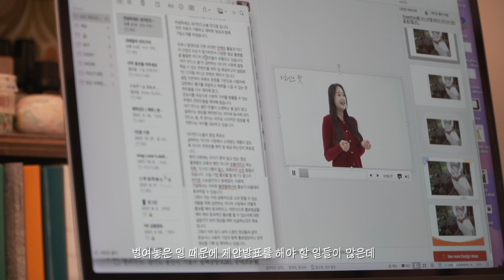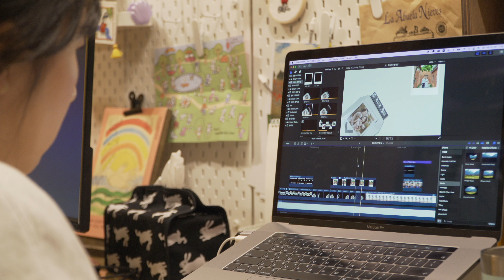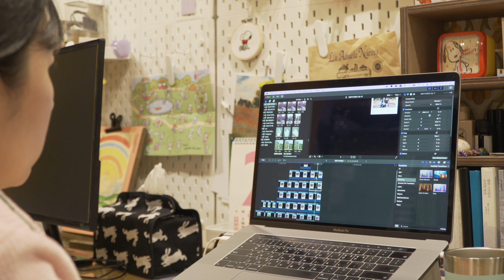소중한 하루가 시작되었다! 오늘도 건강하자 ☻ | 집에서 일하는 프리랜서 일주일 일상 브이로그, 2022년 새해 다이어리 꾸미기 | daily vlog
지난 주 일상을 담아보았습니다 💚
3월은 진짜 정신없을 것 같아요 😵‍💫
동생의 결혼도 있고, 제 건강문제도 있고, 일도 있고 😬
정말 건강해요 우리 💚

✔ 톱니바퀴에서 화질을 4K로 설정하시면 정말 좋습니다 💚
✔ Please turn on the subtitle options.
✔ 字幕オプションを設定してください。

get 2 extra month 💚